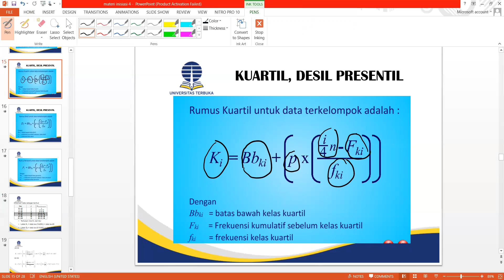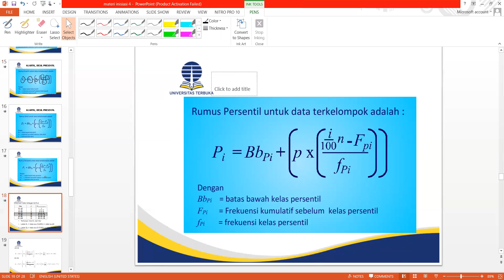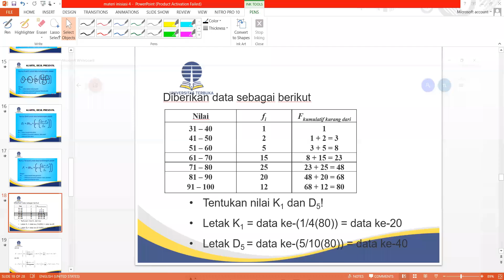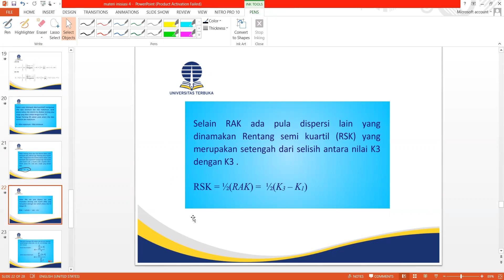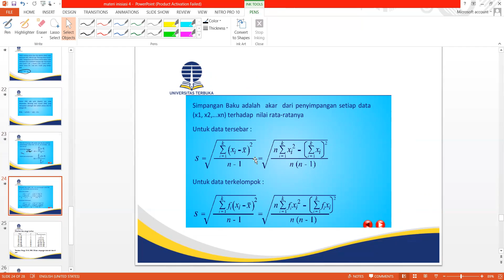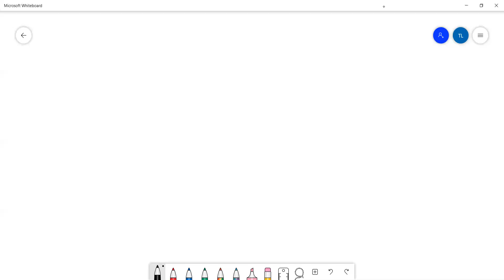kuliah statistika pendidikan pertemuan 5 (part 1)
jika ada pertanyaan, silahkan cantumkan pada kolom komentar. terima kasih.